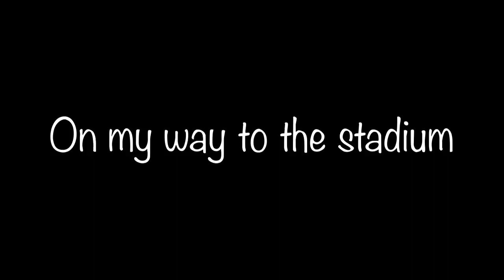Representing my Country- Sierra Leone-1 vs Liberia-0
It was a wonderful experience for me. Football is wonderful.